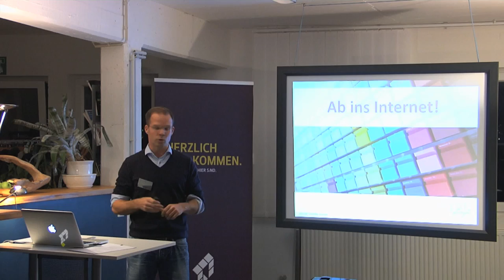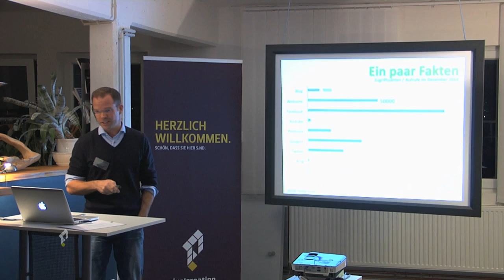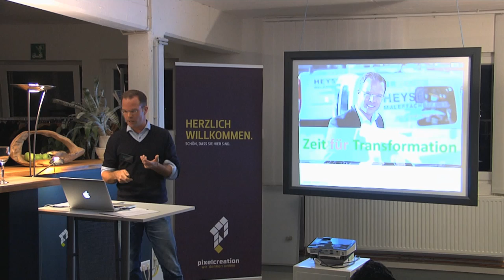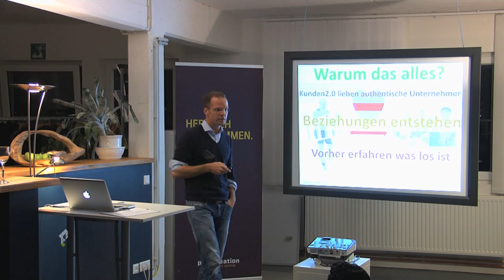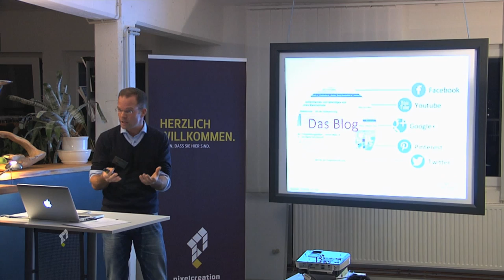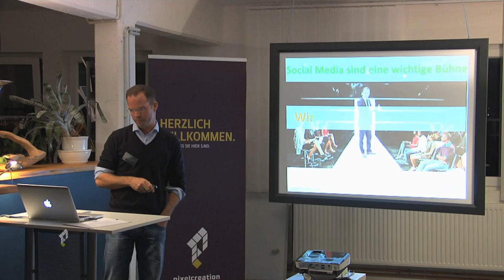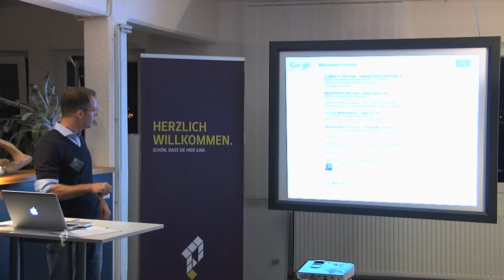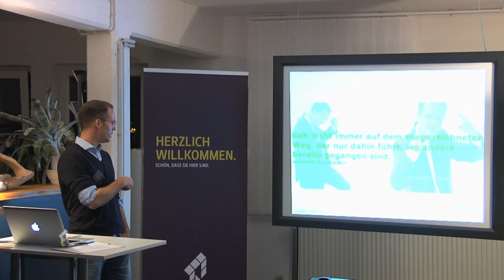Matthias Schultze - Digitale Transformation verstehen und neue Wege gehen mit "Maler 2.0"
Vortrag von Matthias Schultze / Heyse Malerfachbetrieb zum Thema "Digitale Transformation" im Rahmen der Veranstaltung "Up-Date 2015" bei der Agentur pixelcreation am 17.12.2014 in Hannover.